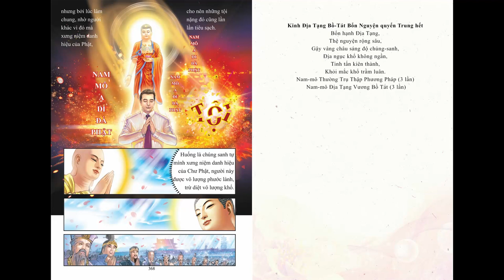Truyện Tranh Kinh Địa Tạng - Phẩm 09 | HT Thích Trí Tịnh | Kênh Nhân Quả Luân Hồi